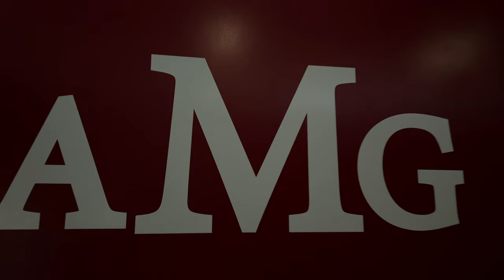O.M. Maliko - Day In The Life [Ep. Pilot]